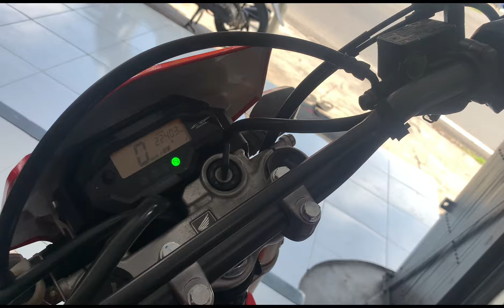Harga Motor Honda CRF Bekas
JIKA BERMINAT BISA LANGSUNG KE TEMPAT LOKASINYA ADA DI JAWA TIMUR, LUMAJANG, SUKODONO, DAWUHAN LOR, JALAN GATOT SUBROTO (DEPAN GARUDA PERTIGAAN LAMPU MERAH DAWUHAN LOR)
📍MAPS : GARUDA MOTOR LUMAJANG

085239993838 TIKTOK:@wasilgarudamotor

DISINI KAMI MEREVIEW ATAU SPILL MOTOR BEKAS BERKUALITAS DI LUMAJANG

ADA BERBAGAI MOTOR KOPLING DAN MOTOR MATIC

SEPERTI VARIO, BEAT,R25,SCOOPY,GENIO,CRF,NINJA,KLXMEGAPRO,NMAX,PCX,VERZA,CBR,CB150R dan lain sebagainya

INSTAGRAM: @garudamotorlmj garuda motor lumajang barokah utama motor lumajang